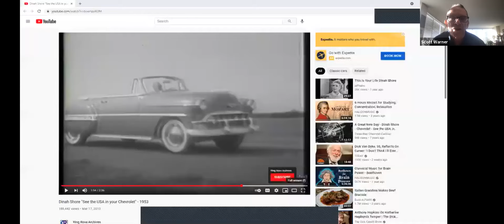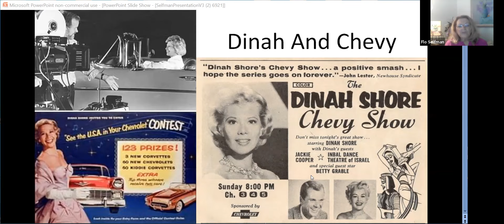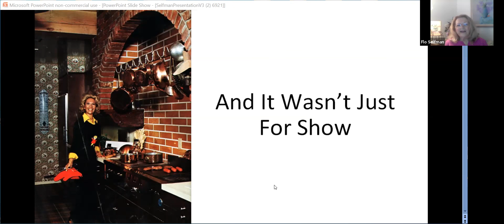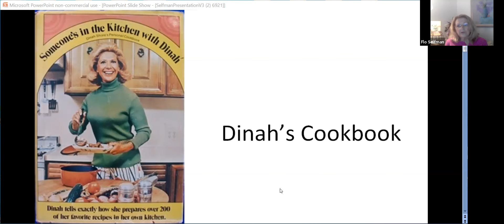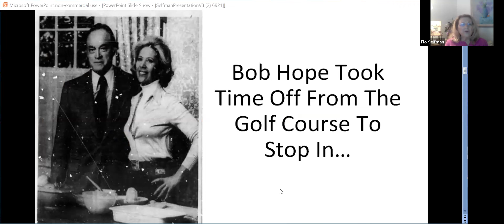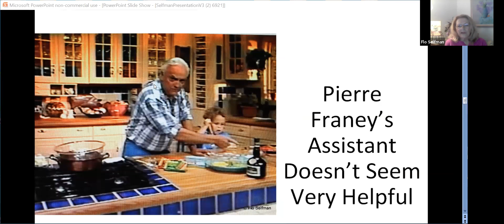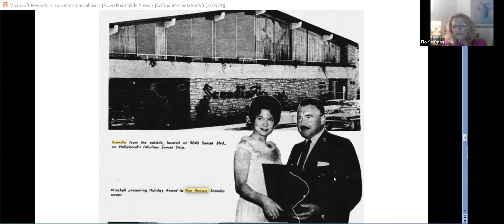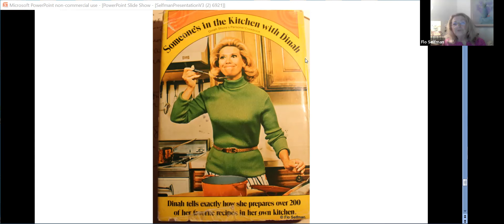Culinary Historians | Someone's in the Kitchen with Dinah (Shore) with Flo Selfman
Culinary Historians of Chicago

Someone's in the Kitchen with Dinah (Shore) with Flo Selfman

Having been a top singing star, Dinah Shore became a pioneer television personality with “The Dinah Shore Chevy Show,” which showcased her distinctive voice and relaxed Southern charm from 1951 to 1963. In 1970, she returned to television as host of “Dinah’s Place,” an NBC morning show that covered homemaking, crafts, child-rearing, health and beauty—always with a song, of course, and usually a cooking segment, either by Dinah or her celebrity guests. Many leading chefs got their first national exposure on “Dinah’s Place.”

Shortly after the show went on the air, Flo Selfman went to Dinah’s home in Beverly Hills as a two-week office temp to help with fan mail that was flooding in, and soon was asked to stay on. At the time, Shore was working on her first cookbook, “Someone’s in the Kitchen with Dinah.” An instinctive cook, she didn’t know how much of anything went into a recipe, so she would literally hold a measuring cup or spoon under the ingredient to record the amount.

In this Zoom presentation, Flo Selfman, owner of the Los Angeles agency Selfman & Others Public Relations and a copy editor through WordsalaMode.com, shares her experiences in the kitchen with America’s darling, Dinah, and her studio guests.

(Flo originally gave her talk on Dinah before the Culinary Historians of Southern California (CHSC) on March 13. We thank CHSC for providing the text for this announcement.)

Recorded via Zoom on June 16, 2021

✔ PODCAST